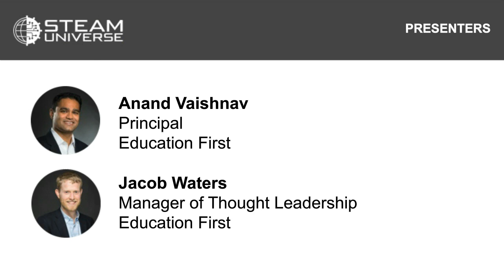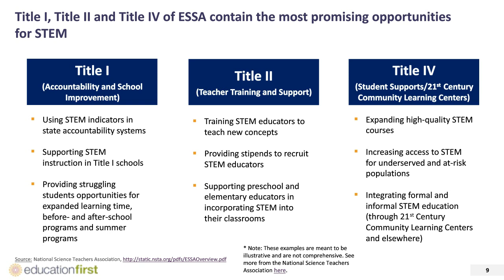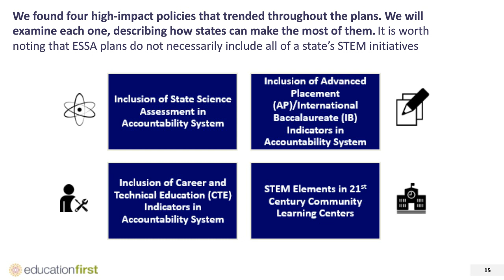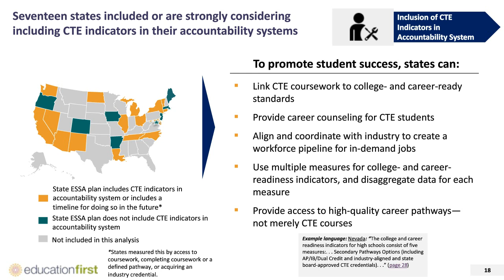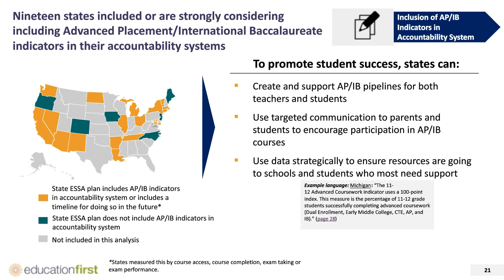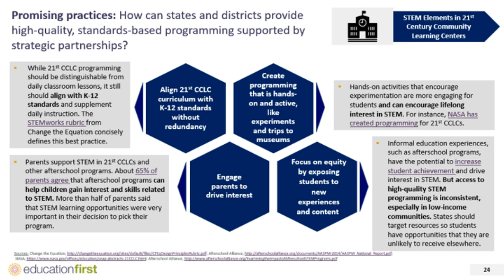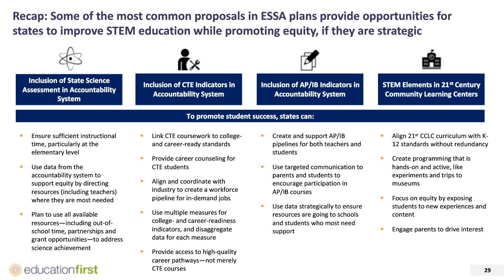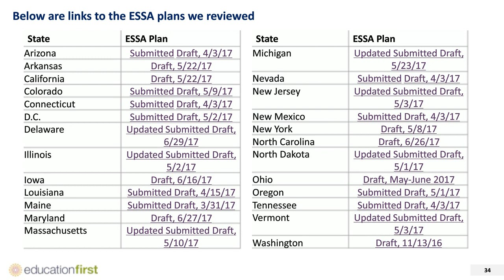Funding STEM: How Schools Can Get Creative with Federal Dollars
Moderated by: David Nagel, Editor-in-Chief, STEM Universe